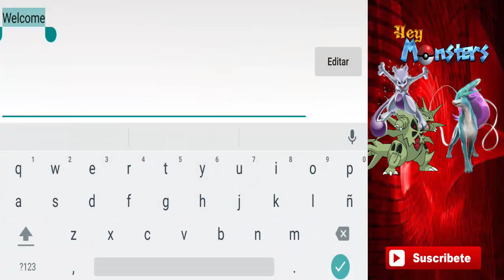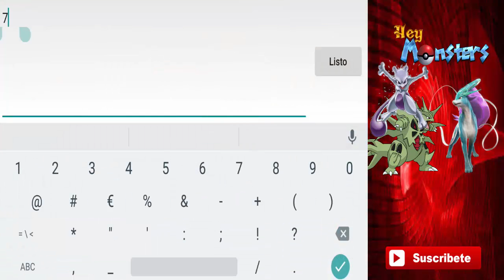New Gym, Ring y Pokemon Support - Hey monster [Android]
¡Hola Chavales! Vemos novedades que nos trae la actualización de este juego de pokemon.

Videos a las 7:30 (hora española) y 23:30 si es festivo (hora española)